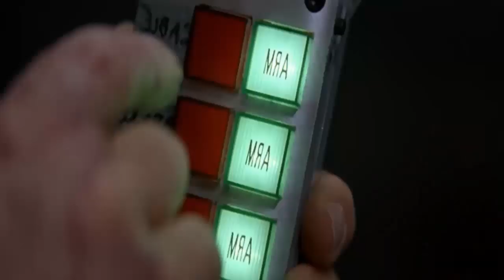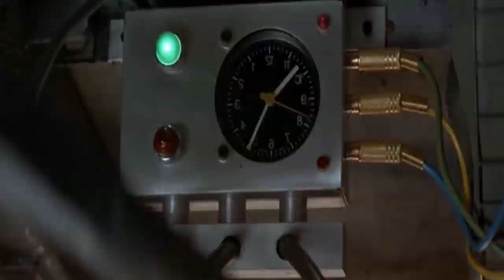Todas las películas de KEANU REEVES están CONECTADAS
Keanu Reeves  ha robado nuestros corazones, pero que tal si te digo ¿que todas sus películas están conectadas?